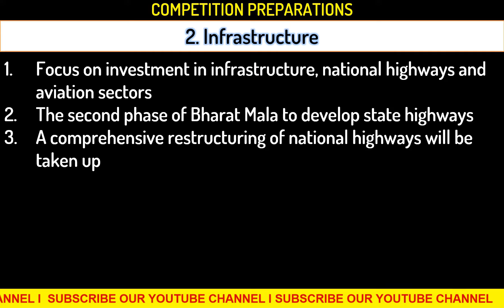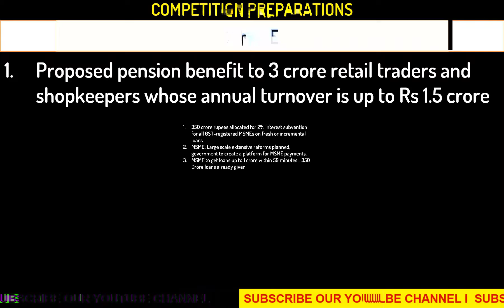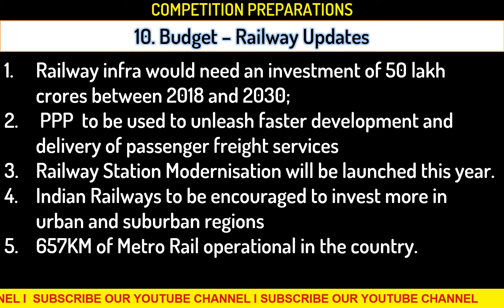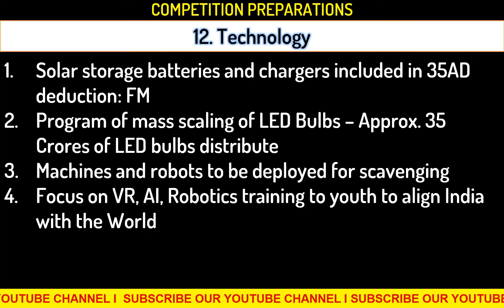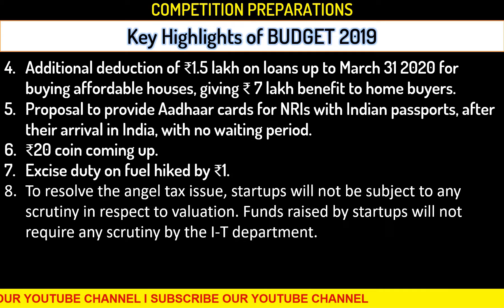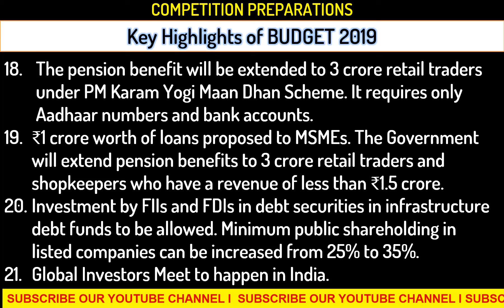भारत का बजट 2019-20 | Union Budget 2019 | Complete Analysis - [UPSC/IAS/UPPSC/SSC/IBPS]✍️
UNION BUDGET 2019-20 IS PRESENTED BY NIRMALA SITHARAMAN TODAY ,

WE ARE HERE FOR YOU TO HIGHLIGHT THE KEY POINTS OF UNION BUDGET 2019-20

भारत का बजट 2019-20 | UNION BUDGET 2019-20 INDIA KEY HIGHLIGHTS

Union Budget 2019 | Complete Analysis - [UPSC/IAS/UPPSC/SSC/IBPS]✍️

Exam-Utility:  IAS IPS Civil service exam, Prelims, CSAT, Mains, Staff selection SSC-CGL, SSC-CHSL, IBPS, SBI, RBI and other Banking exams; LIC, EPFO, FCI & other PSU exams; CDS, CAPF and Other Defense Services xams; GPSC, MPPCS, RPSC & other State PCS Services Exams.